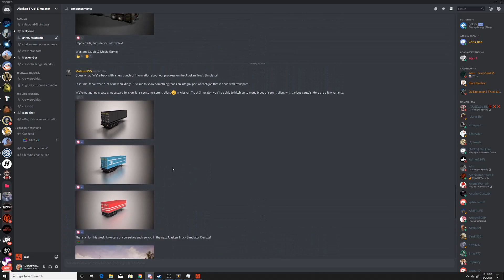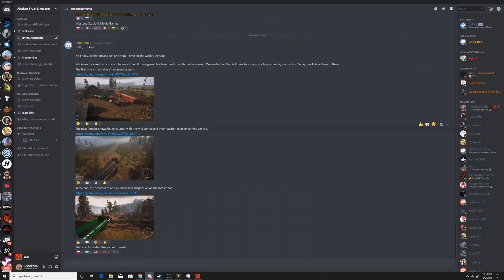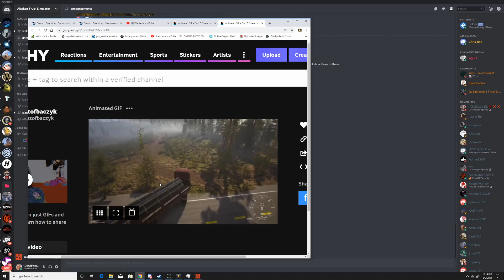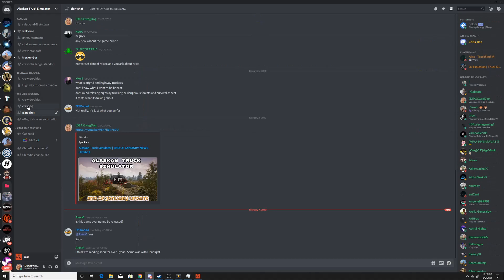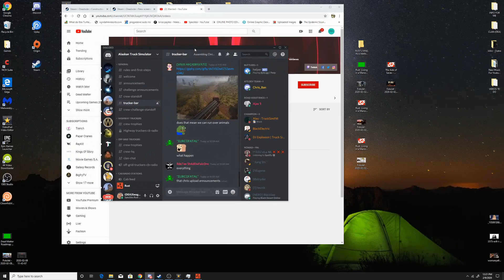Alaskan Truck Simulator | Beginning of February Update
Hello Everyone welcome back to another Alaskan Truck Simulator update.
Today we review some more gameplay they have sent out (VERY LITTLE).

About Alaskan Truck Simulator:
Get behind the wheels of huge machines and into the boots of the Alaskan truckers. Challenge, and be challenged, by one of the most harsh and dangerous environments. See if you can survive long enough to fully experience the raw beauty and wildness of the Alaska